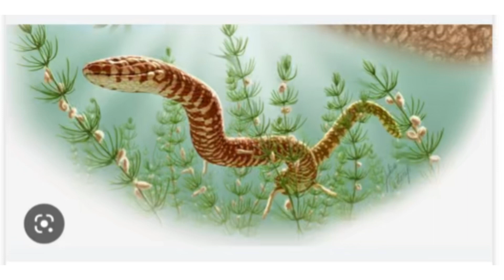Najash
Inspired by Eondude